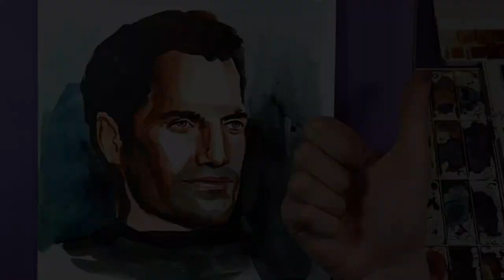henry cavill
Realistic watercolor drawing of woody allen
Today I painted a portrait of Woody Allen using the watercolor technique.

👇Biography👇
Woody Allen, original name Allen Stewart Konigsberg, legal name Heywood Allen, (born December 1, 1935, Brooklyn, New York, U.S.), American motion-picture director, screenwriter, actor, comedian, playwright, and author, best known for his bittersweet comic films containing elements of parody, slapstick, and the absurd but who also made weighty dramas, often with dark themes and bleak landscapes reminiscent of the work of Swedish director Ingmar Bergman—who, perhaps more than any other filmmaker, influenced Allen’s work. Allen was also known as a sympathetic director for women, writing strong and well-defined characters for them.

drawing
draw
drawing ideas
drawings
easy drawings
google drawing
things to draw
cute drawings
Easy
Simple
Cartooning
art lesson
drawing tutorial
face sketch
pencil drawing
drawing videos
painting tutorial
painting for beginners
art painting
art
watercolor painting
painting ideas
painting pictures
face painting
painting videos